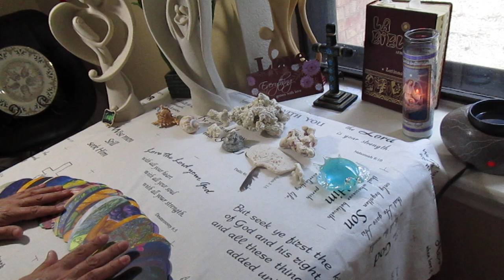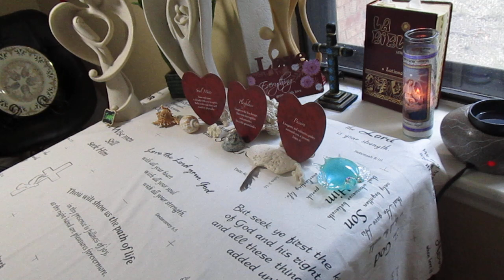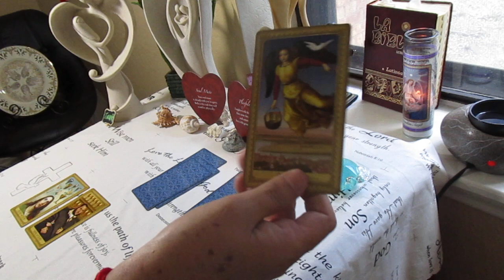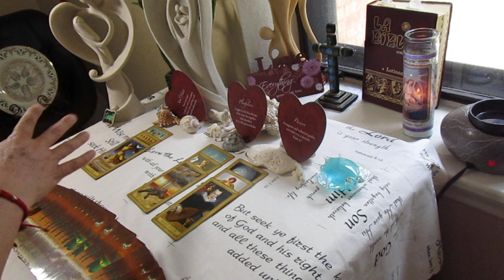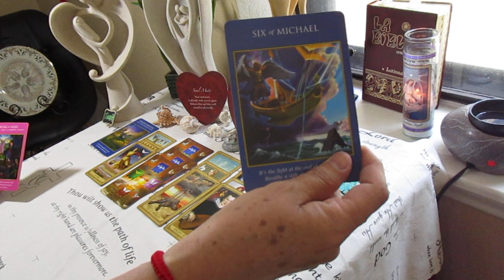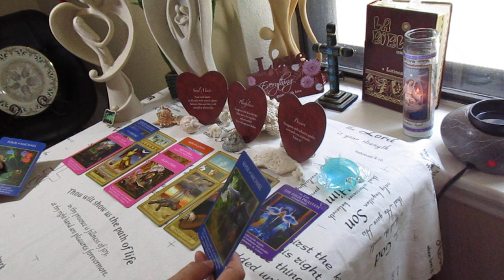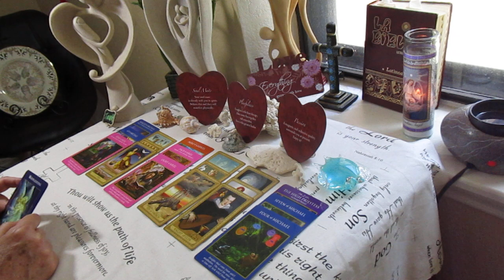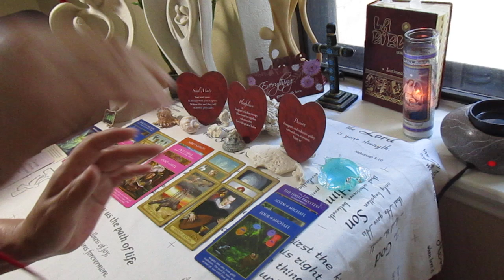TAURO, Angeles: Las CANSIONES que OIGO me GUIAN hacia TI!!!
TAURO, Angeles Julio 23

Amoreebella no acepta ninguna RESPONSABILIDAD o ALIANZA a decisones hechas por los videntes o clientes!!!

BENDISIONES!!!